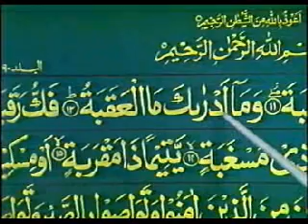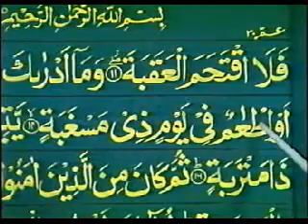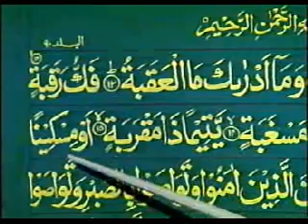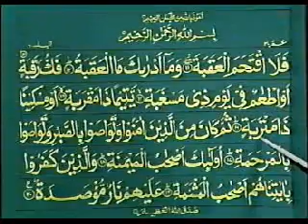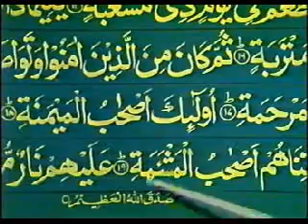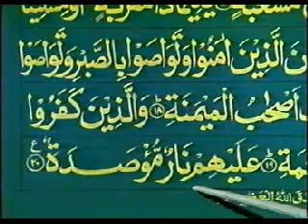Quran Learning_Lesson 48